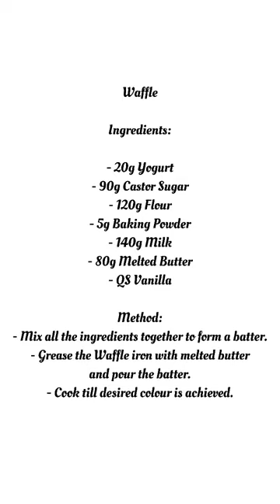SEP MIDDAY RECIPE VIDEO EPISODE 8| Waffles